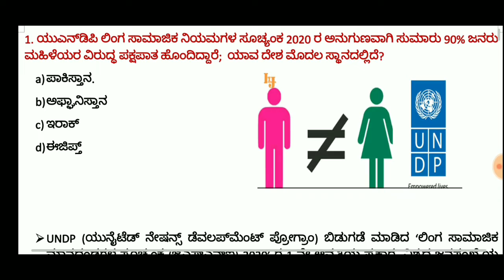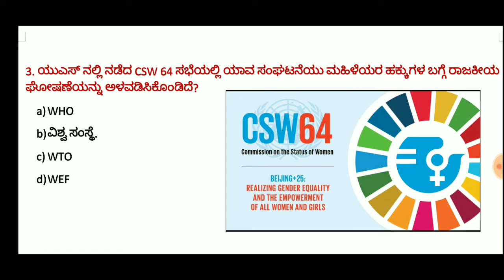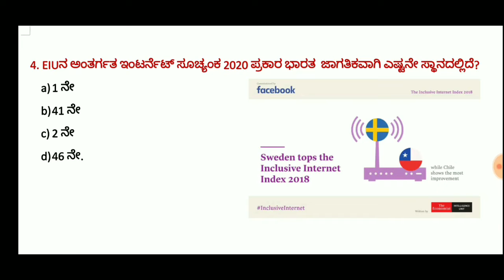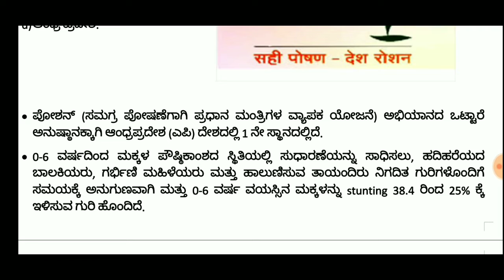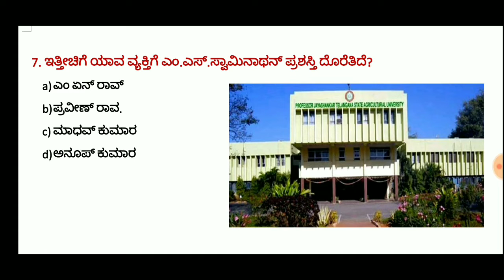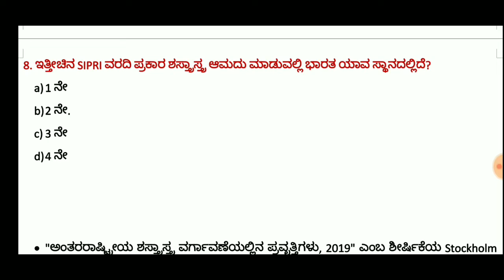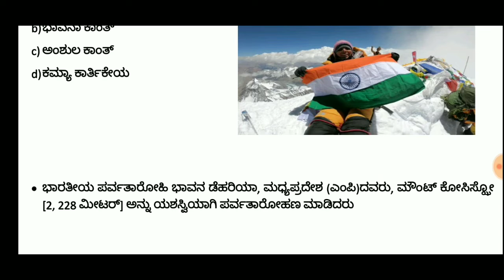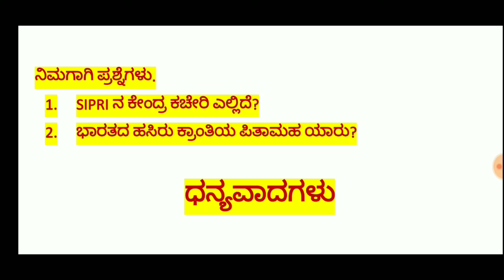@23|12-March-2020 Current Affairs Videos Munnudi Academy YouTube Channel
Munnudi Academy YouTube Channel Daily Current Affairs Videos

Munnudi Academy
Latest Current Affairs All over the World

UNDP social Gender index,
Fagli Festival Himachal Pradesh,
CSW 64 Summit,
Poshan Abhiyan,Andhra Pradesh tops,
SIPRI,Stockholm international peace and research institute,India 2Nd Importer,
BBC SPORTS WOMEN OF THE YEAR AWARD PV SINDHU,
PT USHA Life time achievement award,
Lady you are the Boss,Jagran group,Apoorva purohit